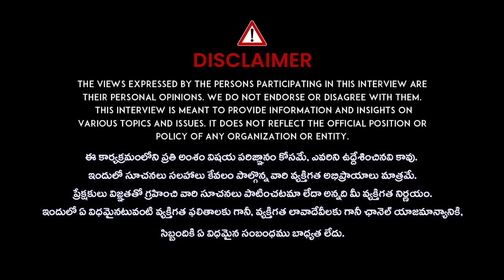Dasara Navaratri 9 days Pooja Vidhanam || Significance Of Dasara Festival